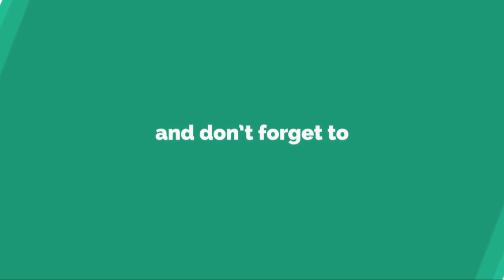Jean-Marc Généreux (Stars tout-terrain): «J’ai effectué un road-trip dans un...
Après _Je suis une célébrité, sortez-moi de là!_, sur TF1, Christophe Dechavanne embarque des people dans un road-trip au bout du monde dans _Stars tout-terrain_. Au Mexique, Helena Noguerra et Jean-Marc Généreux ont essuyé les, plâtres de ce nouveau divertissement. Le juré de _Danse avec les stars _en est encore tout retourné…
INFORMATION
• Source: tvmag